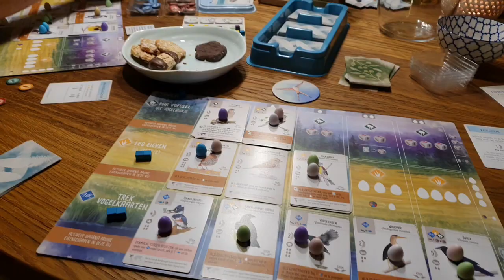New Leaf Vlogs - Sept 21-25 2020